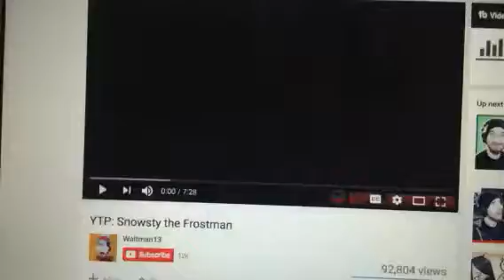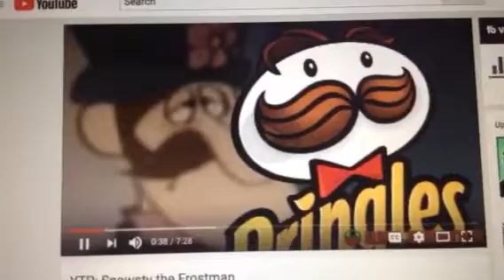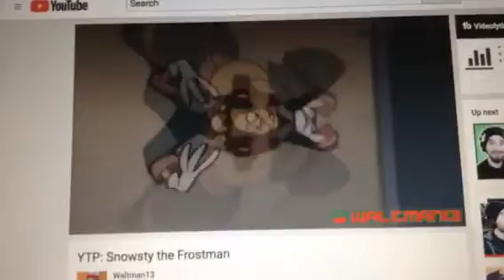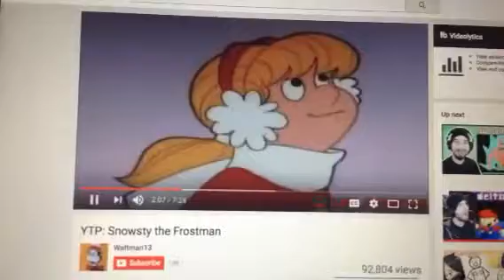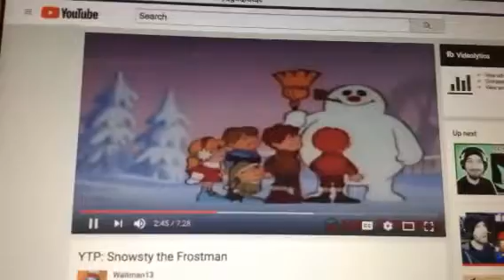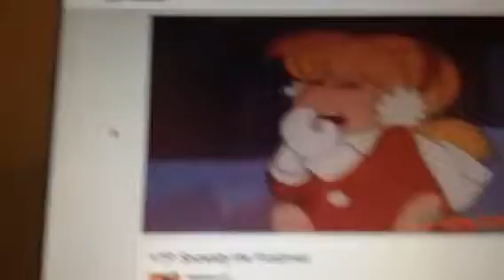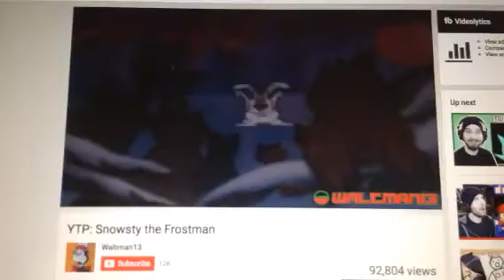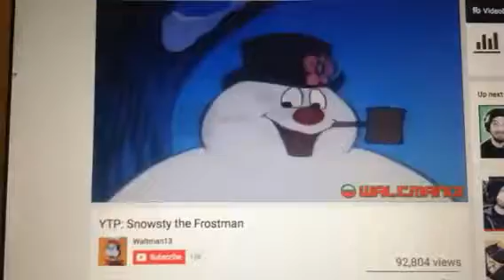BlueBell reacts to Snowsty the Frostman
Here was YTP! Happy 1st anniversary Tesla for Reacts, and free to react